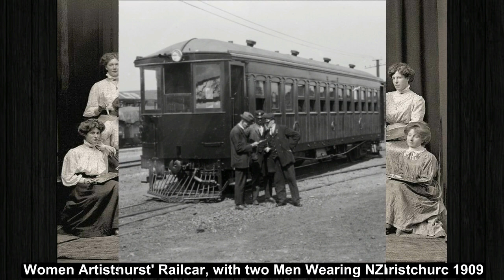Christchurch 1880 to 1961 | Rare Unseen Historical Photographs of New Zealand's City Christchurch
Rare Unseen Historical Photographs of New Zealand's City Christchurch   1880 to 1961 . Christchurch, known for its English heritage, is located on the east coast of New Zealand’s South Island. Flat-bottomed punts glide on the Avon River, which meanders through the city Centre.